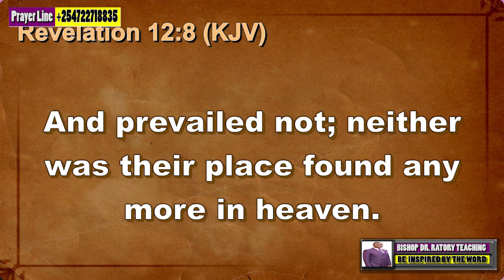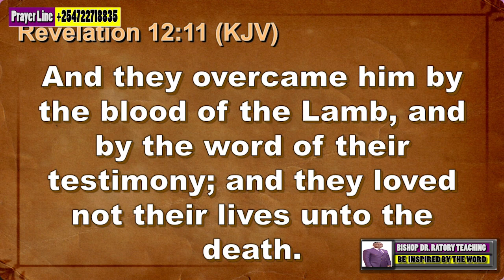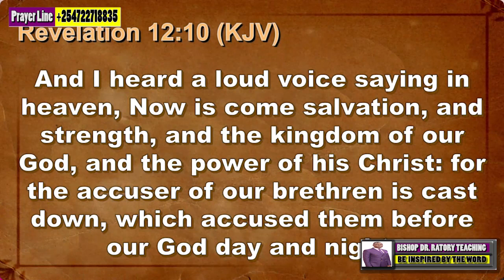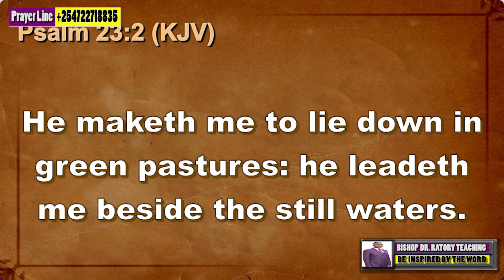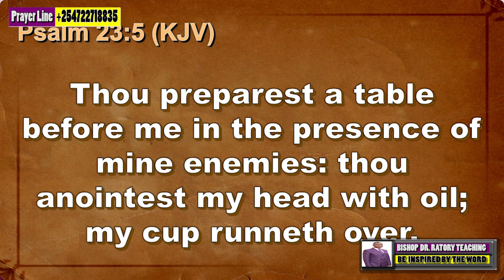BISHOP DR RATORY WA RATORY- GRACE OF FINISHING WELL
Join **Bishop Dr. Ratory Wa Ratory** for an inspiring sermon on **"Grace of Finishing Well."** In this powerful message, Bishop Ratory will explore the importance of finishing your journey with faith and integrity, drawing on biblical principles to highlight the grace and strength needed to complete the race set before us. This sermon will offer encouragement and practical guidance on how to navigate challenges, maintain focus, and rely on God’s grace to achieve a successful and fulfilling conclusion to your endeavors.

**Tune in live via KNM Radio or KNM TV:**

**Watch KNM TV via Signet Kenya on Startimes, GOTV, & ALL FTA DECODERS.**

Don’t miss this uplifting message that will inspire you to persevere and embrace God’s grace as you strive to finish well in every aspect of your life.